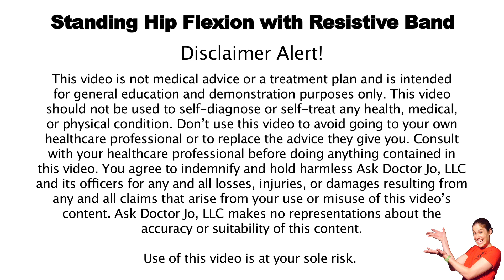Standing Hip Flexion with Resistive Band - Ask Doctor Jo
Standing hip flexion with a resistive band is a great way to help exercise your hip while increasing hip mobility.

To perform standing hip flexion with a resistive band:

1. With the band anchored behind you and the band wrapped around your ankle, keep your leg straight and your knee locked out.
2. Keeping your back straight and upright, slowly kick your leg out in front of you, and come back.